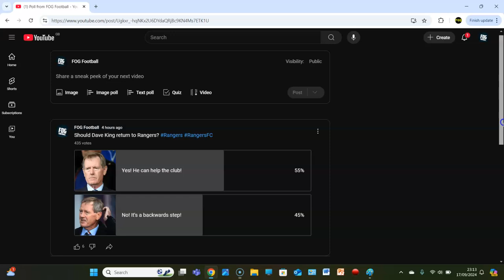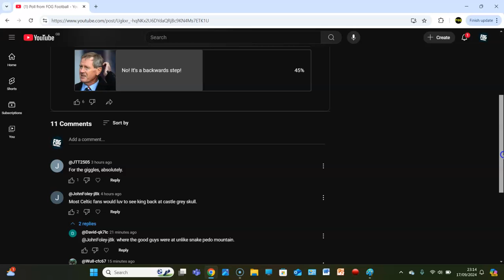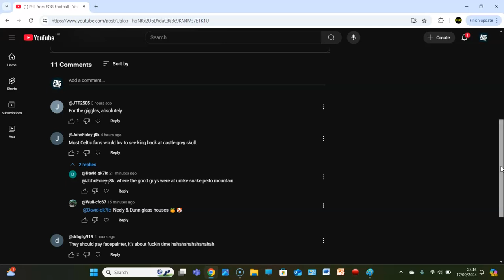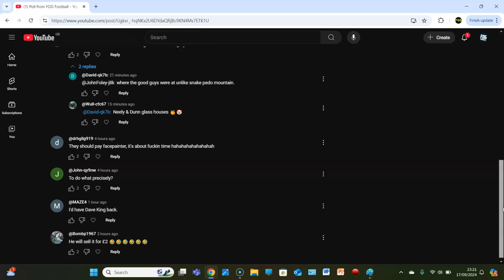SHOULD DAVE KING RETURN TO RANGERS?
THE GAME OF THRONES...